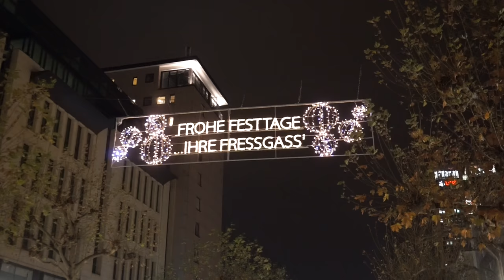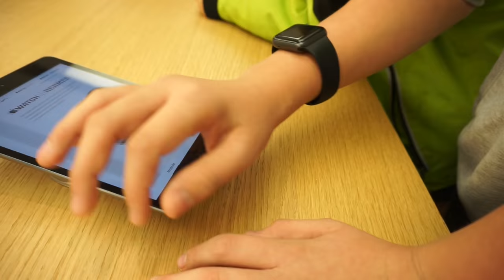VLOG I Weihnachts Shopping Frankfurt I Unser Wochenende I Rosella Mia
Ich nehme euch mit nach Frankfurt auf die Zeil und zeige euch ein paar Einblicke unseres Wochenendes, Viel Spaß beim Video :)

'Zuckerwatte Maschine:
'Lesandros Pennyboard:

Teilnahmebedingungen:
3. Hinterlasse einen Kommentar in dem du mir sagst dass du teilnehmen möchtest
4. Das Gewinnspiel beginnt mit Veröffentlichung dieses Videos und endet am  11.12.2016 um 24 Uhr
5. Die Gewinnerin wird am 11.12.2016 hier in der Infobox bekannt gegeben und per Youtube Privatnachricht angeschrieben.
6. Teilnahme mit Wohnsitz in Deutschland. Unter 18 jährige dürfen nur mit Einverständniserklärung der Eltern teilnehmen.
7. Die Daten des Gewinners werden nach Versand des Paketes von mir sofort gelöscht. Der Versand erfolgt durch die Firma MULEX
8. Der Rechtsweg ist ausgeschlossen. Keine Barauszahlung des Gewinns.
Viel Glück!!!

VORHER -NACHHER...

Lieblinge:
'Real Techniques Make up Schwamm REDUZIERT:

'Falsche Wimpern Ardell REDUZIERT! :

Equipment:
'Canon 700d
'Kamera für FMA :